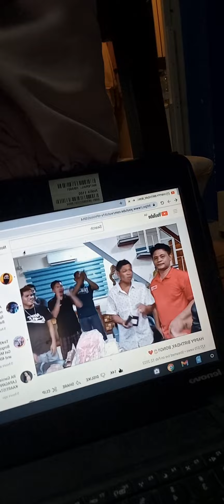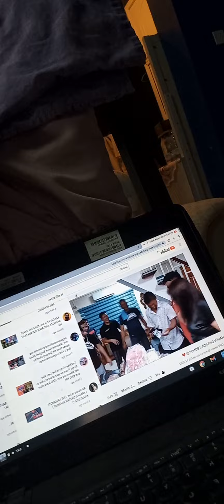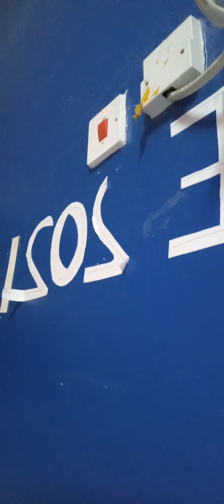11 August 2022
buhay nmin dto sa qatar